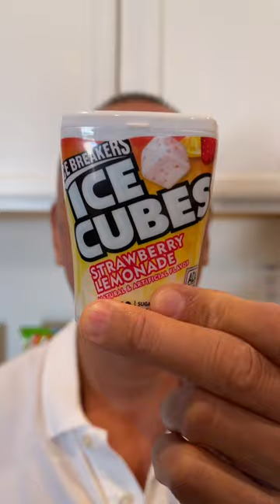👂 ASMR ICE BREAKERS ICE CUBES GUM CANDY STRAWBERRY LEMONADE FLAVOR AND EATING SOUNDS 👂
Hello everyone! Thank you for your continuing support for this new channel.

IMPORTANT!! If you have a pair of headphones 🎧, I highly recommend using them for a fantastic ASMR eating sounds experience.

An autonomous sensory meridian response (ASMR) is a tingling sensation that usually begins on the scalp and moves down the back of the neck and upper spine. A pleasant form of paresthesia, it has been compared with auditory-tactile synesthesia and may overlap with frisson. ASMR is a subjective experience of "low-grade euphoria" characterized by "a combination of positive feelings and a distinct static-like tingling sensation on the skin." It is most commonly triggered by specific auditory or visual stimuli, and less commonly by intentional attention control.